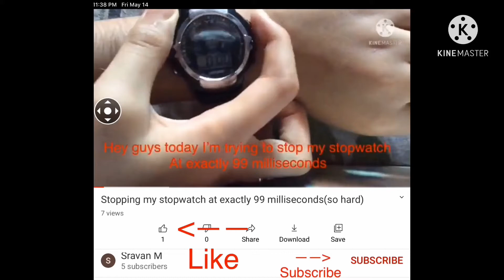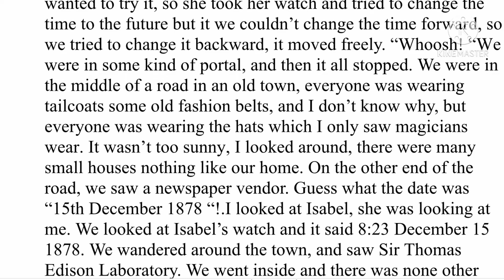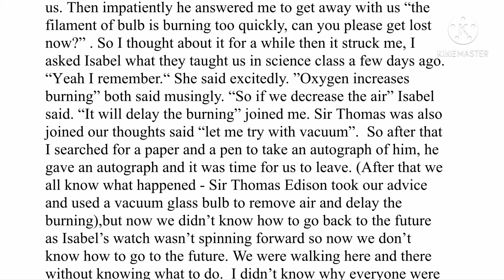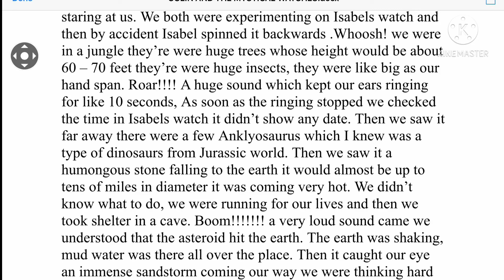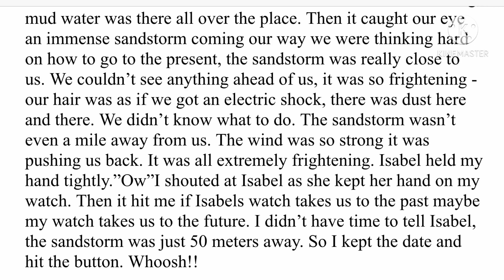English Story|Part - 3 Colin And The Mystical Watches|Audiobook|Sravan M